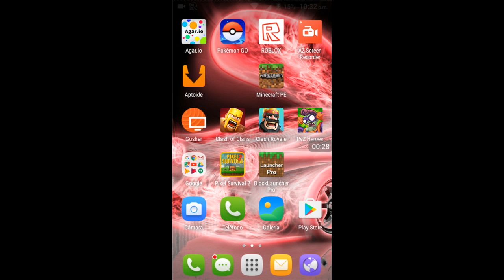Porque no podre subir muchos videos Asta El lunes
Pero subire algo